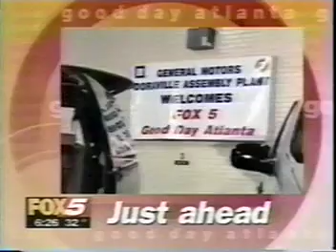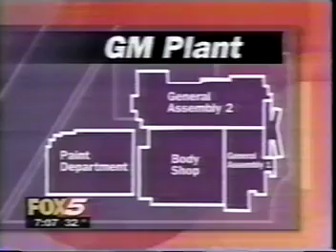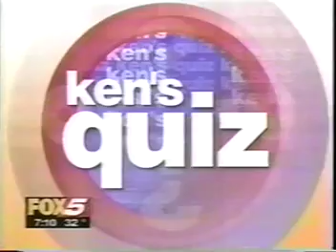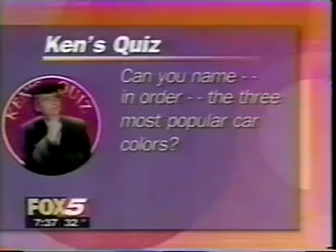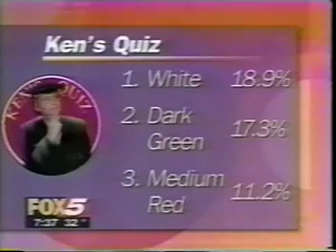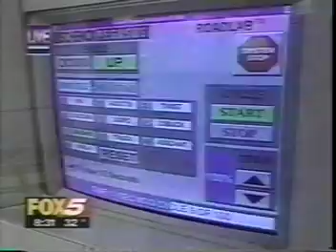Video of Doraville Assembly Plant!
This video was recorded from Good Day Atlanta Fox 5 news!!